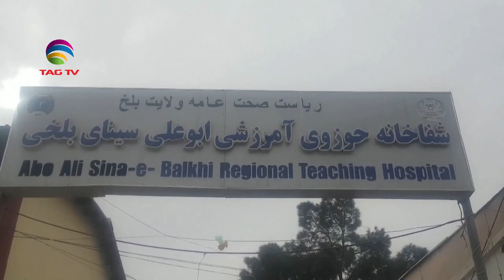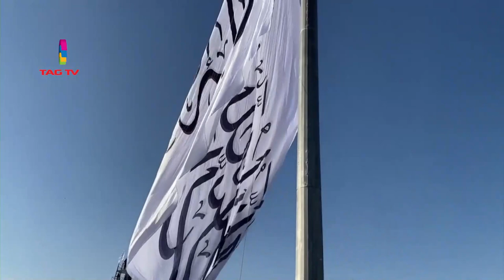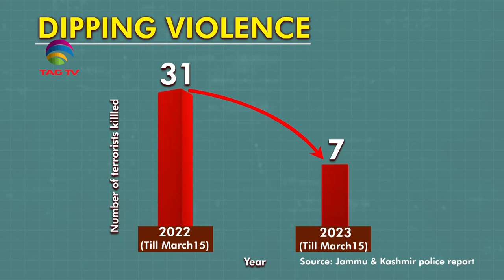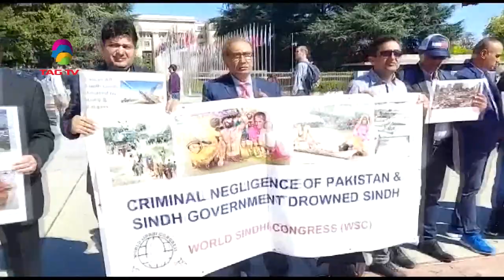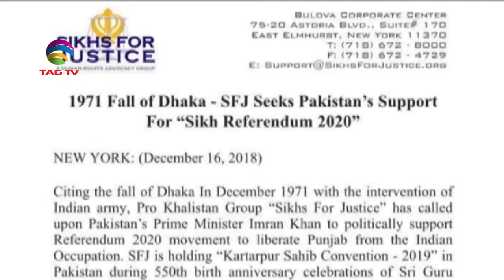Security Forces Bust Terror outfits in J&K, Deadly Explosions in Afghanistan, NWSA March 19, 2023